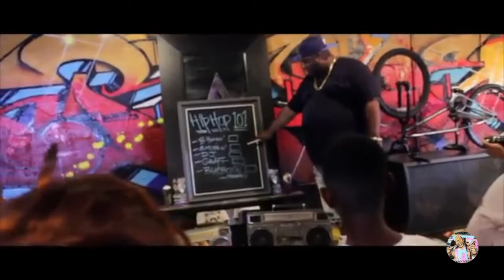S:2 - E:5 New Wu (Hue Hef)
We sat and chopped with the newest member of Wu-Tang Hue Hef